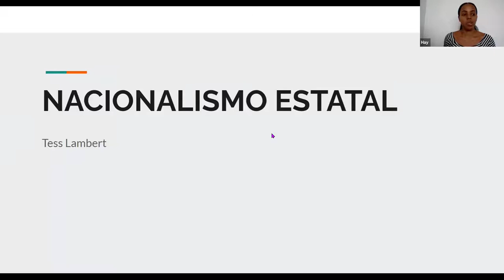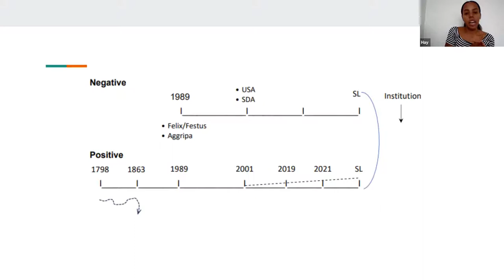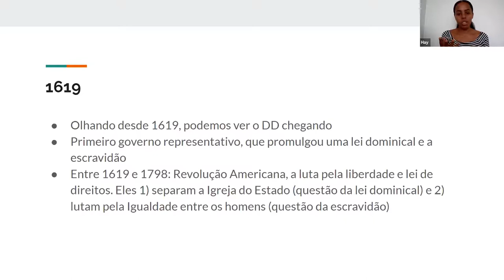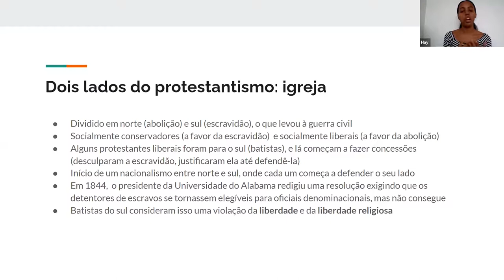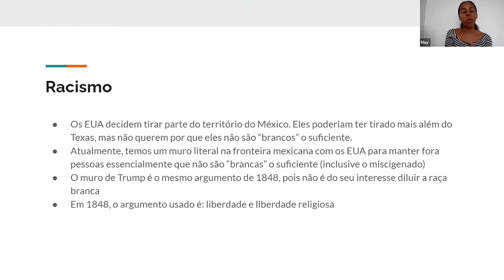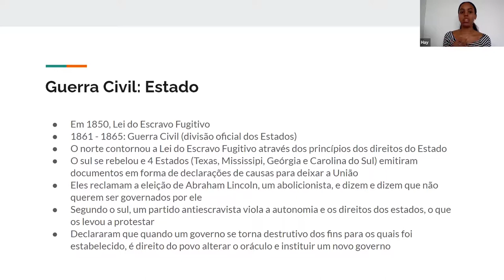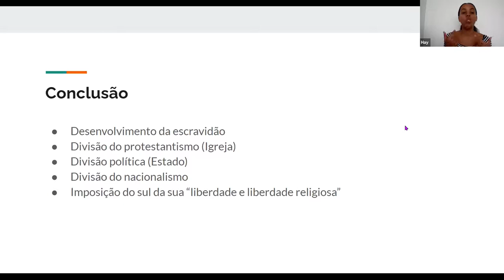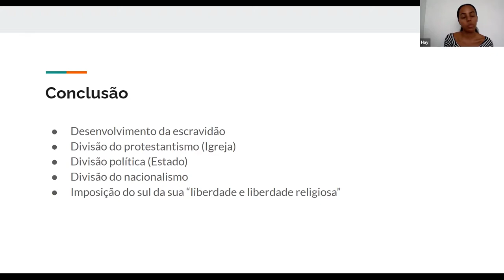Nacionalismo do Estado - Hayanne | Estudos Locais (10/07/2021)